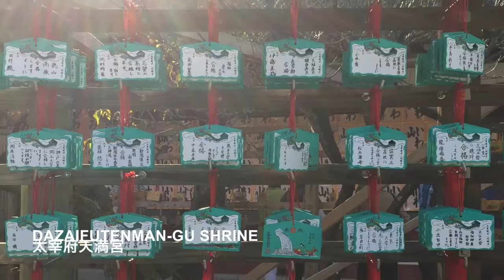Gambaro Kyushu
Submitted by Josephine

Vote for this video and check out the other videos at the JET Video Contest Homepage

I want to show you the wonderful things Kyushu has to offer during my visits to Kumamoto, Fukuoka, Nagasaki, Oita, Saga, Miyazaki and Kagoshima.